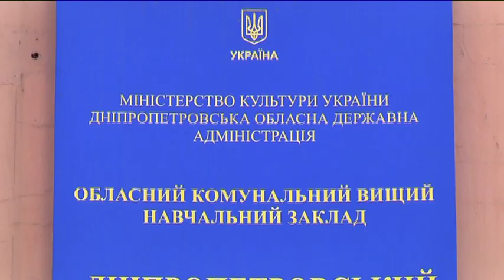Поверніть ДТХК: об'єднання двох коледжів викликало шквал обурення